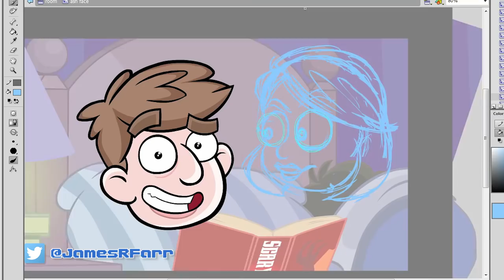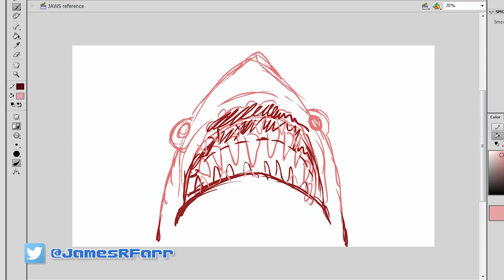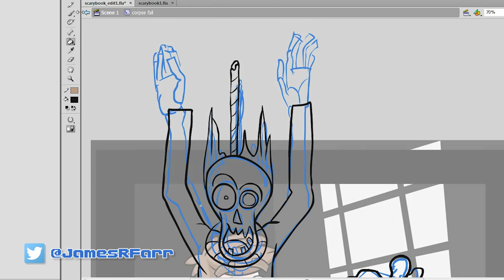See James Draw - Scary Book!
See James Draw Zack Scott's Scary Book,  featuring references to Dracula, H.P. Lovecraft, R.L. Stein's Goosebumps, Jurassic Park, Sphere, The Shining, and more!